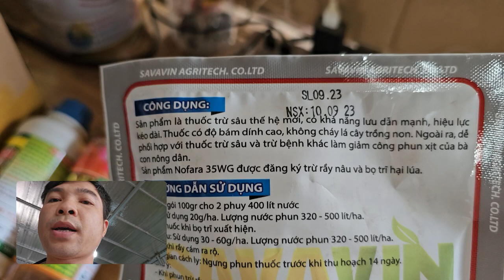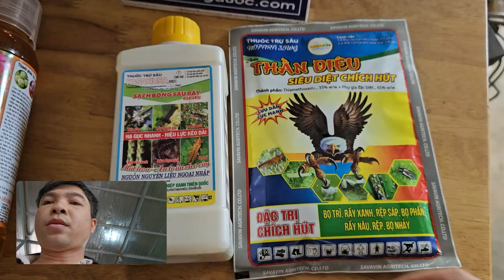Hd231.Thuốc trừ sâu đục hoa quả đậu đũa đậu bún